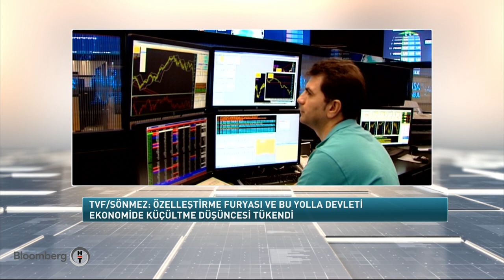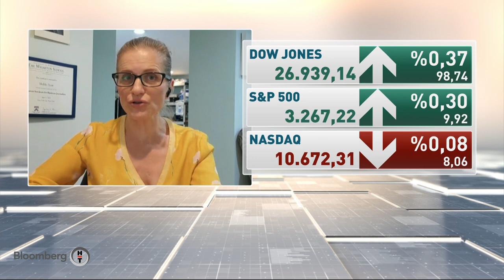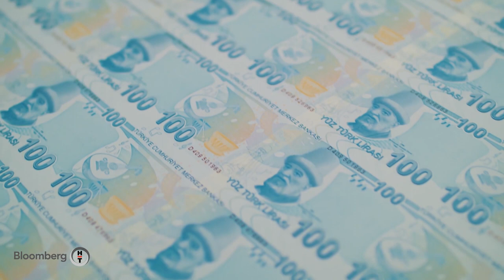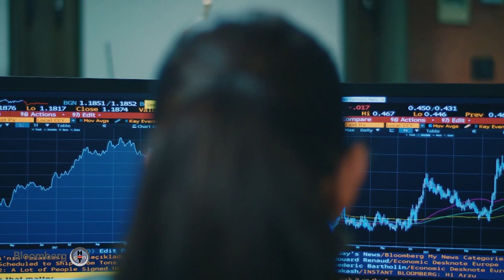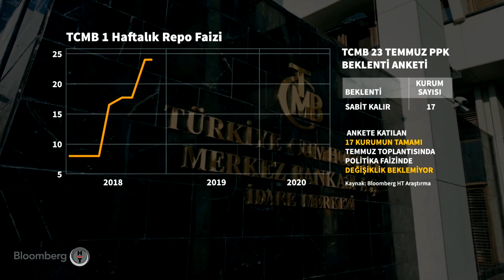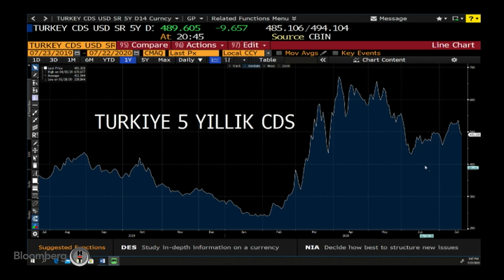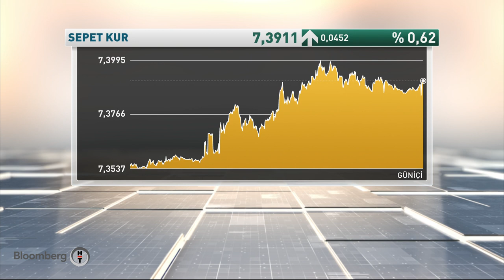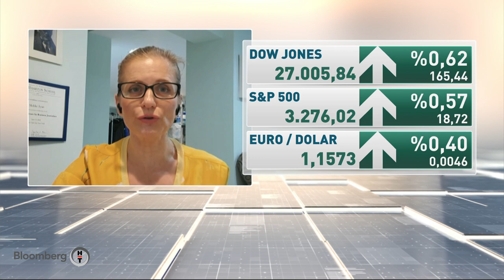Küresel Piyasalar | 22.07.2020